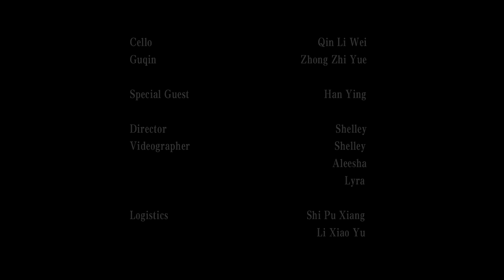【大提琴X古琴 Cello & Guqin】“行かないで！”男神秦立巍（Qin Li-Wei）大师与钟老师（Zhong zhiyue）深情演绎张学友名曲《李香兰》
李香兰（原曲《行かないで》）
作曲：玉置浩二 Composed by Tamaki Koji
改编：钟之岳 Arranged by Zhong Zhi Yue
大提琴：秦立巍 Cello： Qin Li-Wei
古琴：钟之岳 Guqin：Zhong zhiyue
特别出演：韩颖 Special Guest：Han Ying
录音/混音：高杨 Sound Engineer：Gao Yang
录音棚：Pavane Recording Studio
导演：时七 Director：Shelley
摄影：时七、Aleesha、时贰
Videographer：Shelley Aleesha，Lyra
后期：时七 Editor：Shelley
拍摄场地：Alta Productions
妆造：孟兰青、任霏霏 Make-up Artist：Grace Meng、Fei Fei
后勤：释普相、李晓钰 Logistics：Shi Pu Xiang、Li Xiao Yu
龢樂斋 出品 Present by He Yue Zhai
支持：新加坡艺术理事会  Supported by NAC